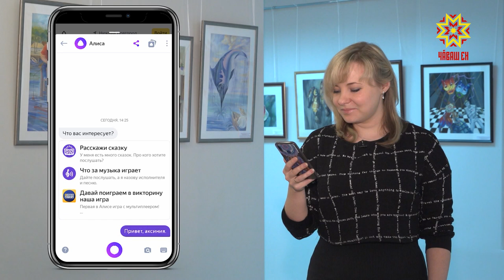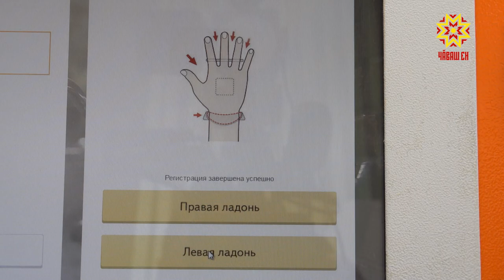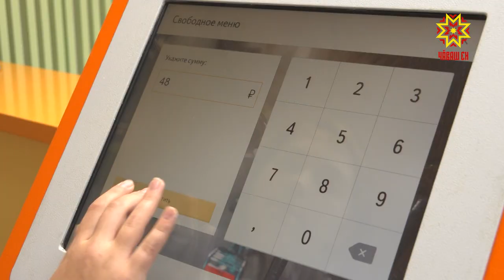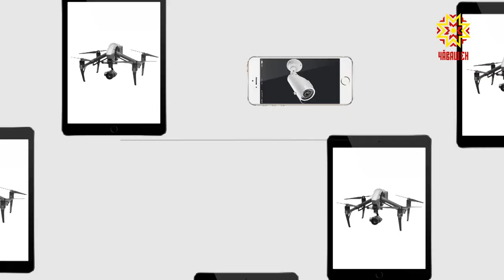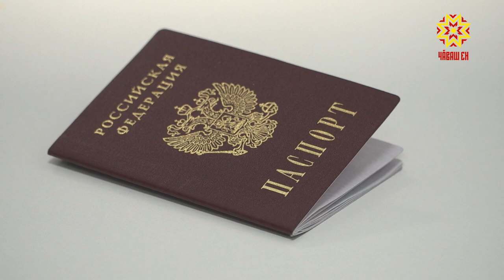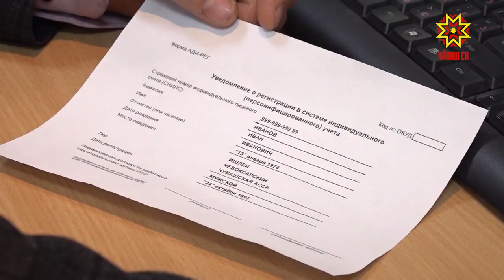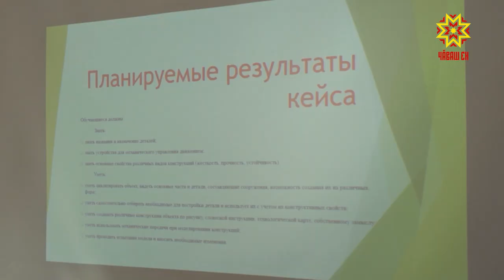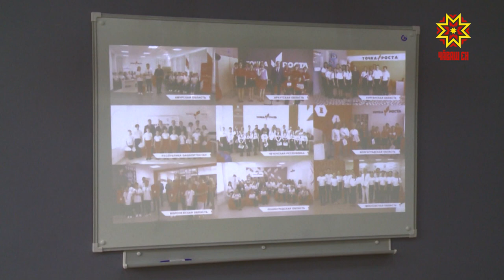Цифровой код. Выпуск 29.10.2019